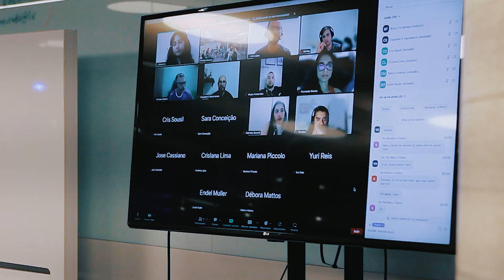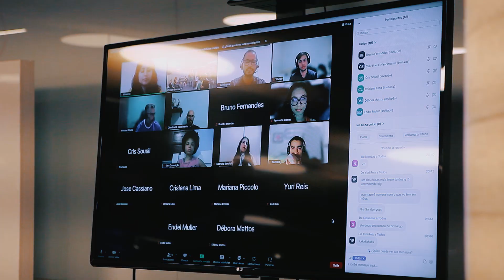CONFRATERNIZAÇÃO TALKNTALK 2022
Em 2022 o TALKNTALK cresceu, amadureceu e encontrou um caminho sustentável para ajudar milhares de pessoas a falar um novo idioma com confiança.

Assista o resumo do evento de confraternização realizado na nossa casa no Learning Village.